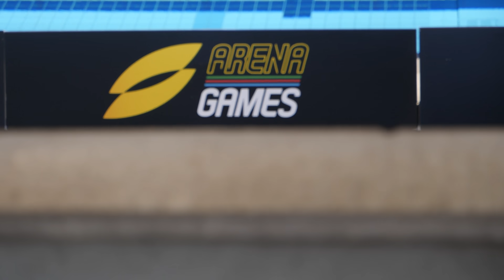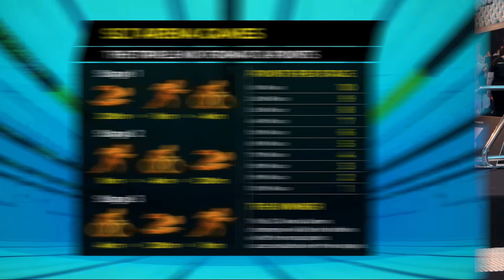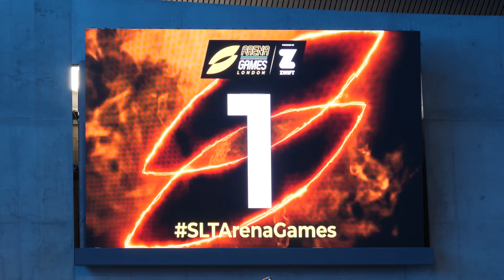Behind The Scenes Of Super League Triathlon | London Arena Games 2021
We’ve been to an actual triathlon event! At the weekend we visited the Queen Elizabeth Olympic Park for the Super League Triathlon Arena Games powered by Zwift for a full behind-the-scenes view, and the best bit is, we’re be bringing you guys along for the ride!

ES_2For1 - Ballpoint
ES_D.A.D (Instrumental Version) - Nbhd Nick
ES_Fake Business - _91nova
ES_Free Sample - Dylan Sitts
ES_Heat Check - Blue Steel
ES_Main Stage - _91nova
ES_NeedleMouse - _91nova
ES_Piedmont - Ballpoint
ES_Silent Solace - Guustavv
ES_Silk or Satin - _91nova
ES_Stocked - Damma Beatz
ES_Strike a Pose (Instrumental Version) - Vicki Vox
ES_They Don't Know - Damma Beatz
ES_Urgency - Dylan Sitts